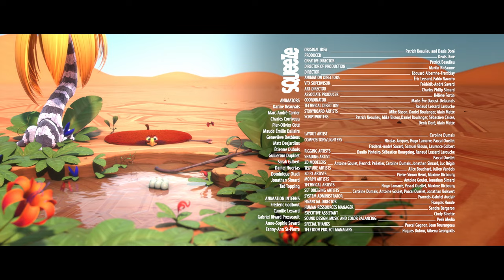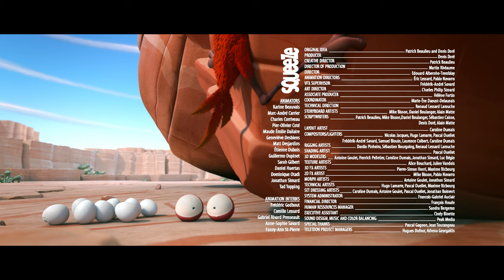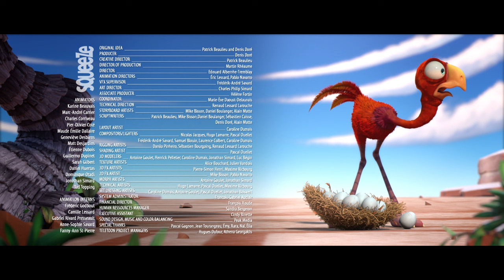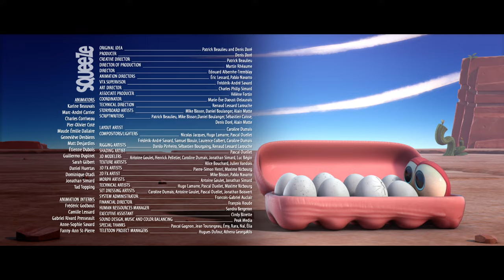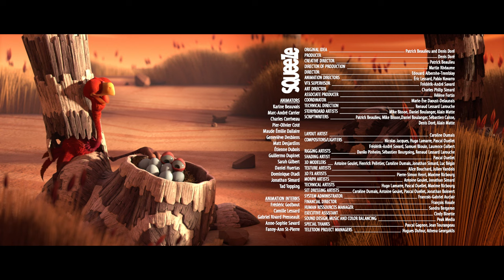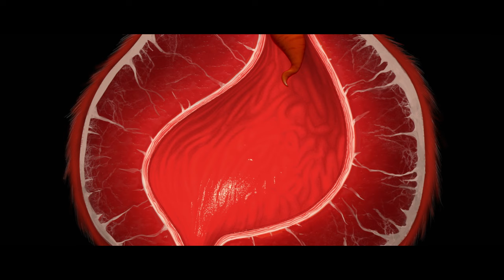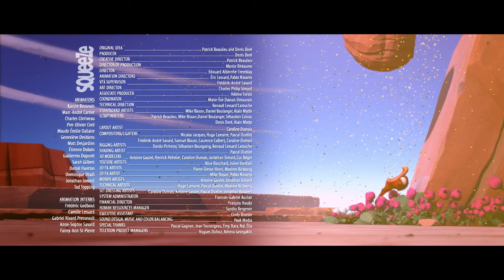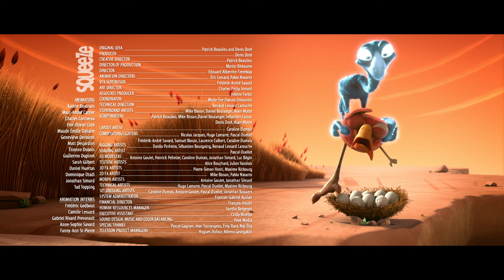CRACKÉ - THE TERRIBLE 8 | ONLINE EXCLUSIVE! | Videos For Kids | by Squeeze